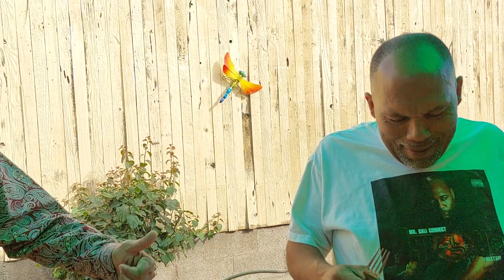November 24, 2023